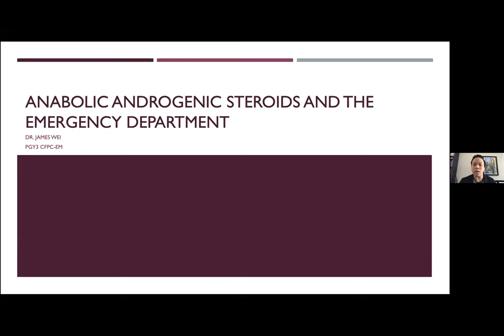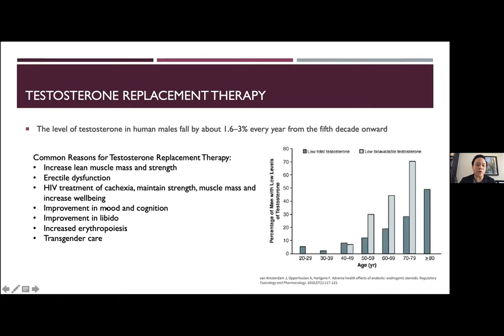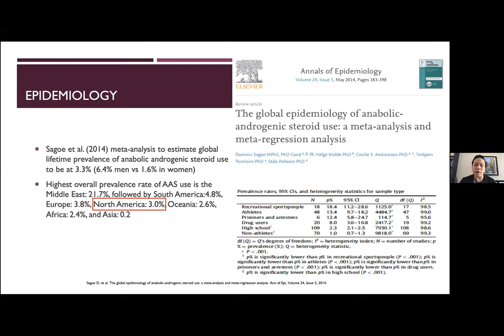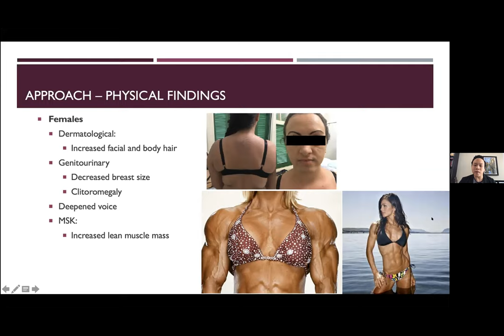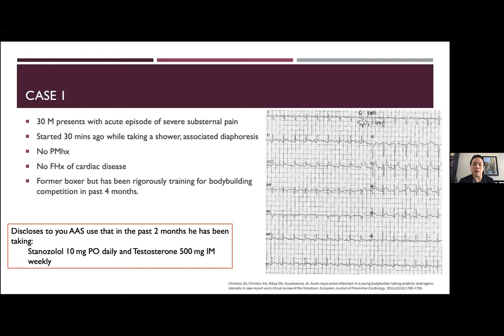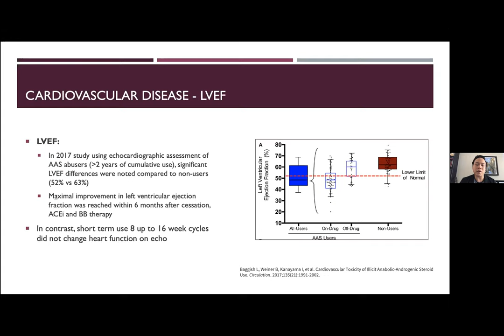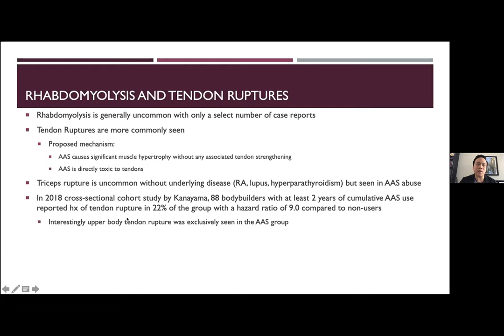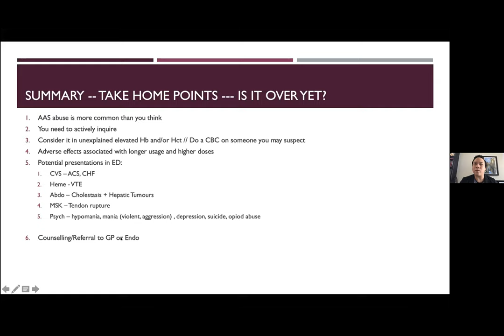Dr. James Wei: Anabolic Androgenic Steroids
Anabolic Androgenic Steroids